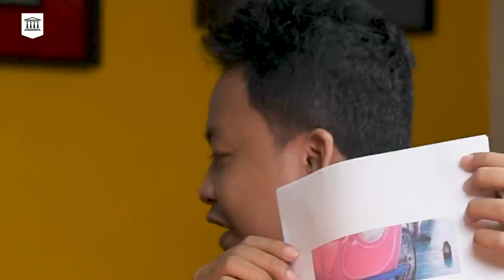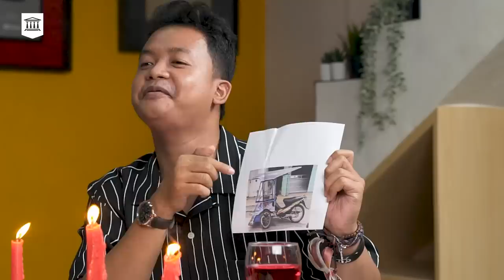NEW YEAR, OLD DUSTIN | Blind Date